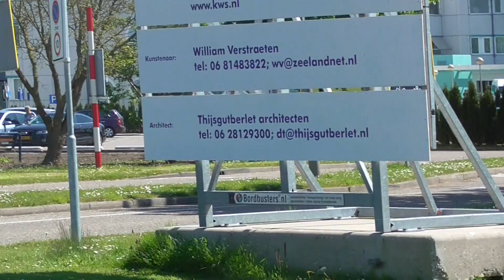Ambulance 19108 komt met spoed aan bij het Ziekenhuis in Goes na een melding in Zierikzee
Gefilmd met nieuwe Camera :-)